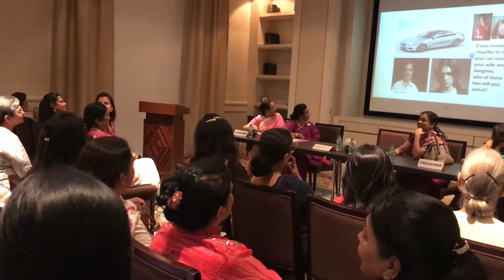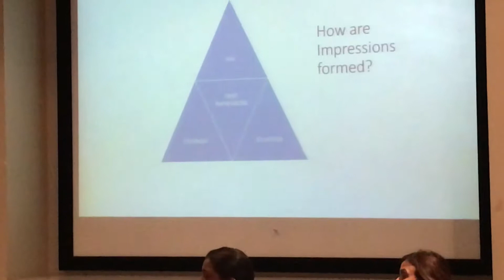Public Speaking Event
Addressing the ladies on First Impressions by NOVUS Impeccably You